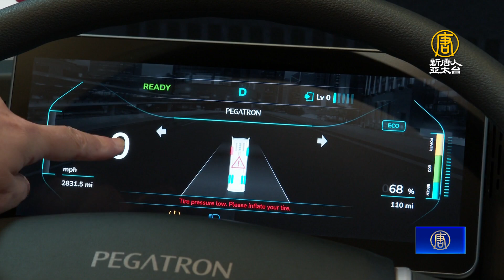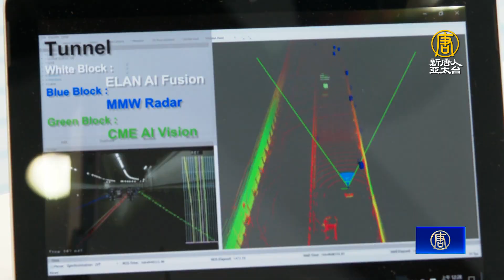台灣形象展華府登場 美商務部次長出席力挺